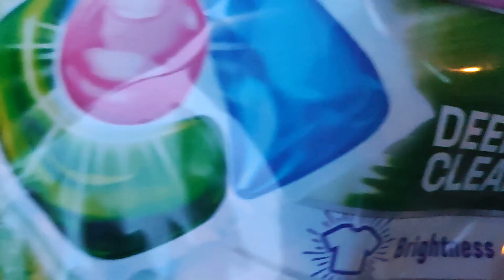Traktor naprawiony, samochód w naprawie. Hejt ze strony kobiet. Haul Biedronka